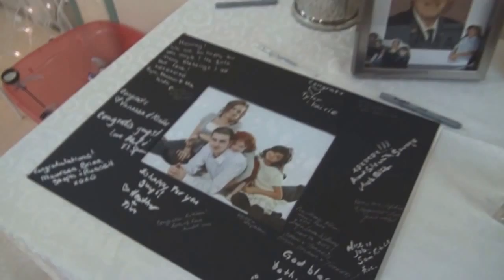A Wedding Story: Sarah & David's HDV Wedding Video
Sarah & David were married on Feb. 16 2014 in Oshawa. If you were wondering what it's like to have a candle-lit wedding look no farther. It was shot with minimal lighting in order to capture the magic of this beautiful twilight wedding.
Their wedding ceremony was a 2 HDR camera shoot using a SONY HXR-NX70 & an Olympus E-PL5 SLR.
FORever Video Production 2014 Oshawa.